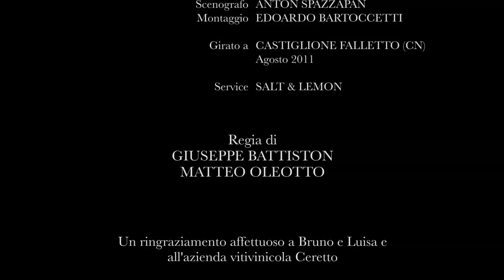Gianmaria Testa - Nuovo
Videoclip di Gianmaria Testa, realizzato per la canzone "Nuovo"
parole e musica di Gianmaria TESTA
ediz. Produzioni Fuorivia

NUOVO -- parole e musica di Gianmaria Testa

nuovo come un giorno che non c'era
come la sera quando arriva già

nuovo com'è nuova la stagione
e nuovo il nome che la chiamerà

nuovo di promessa mantenuta
nuova la voce sconosciuta
che la tiene e la terrà

nuova questa mano che ti tocca
nuova la bocca che ti parlerà

nuovo da lasciare un gusto in gola
nuovo come una parola che non so
nuovo che se chiamo e non rispondi
molto forte, molto più forte
ti chiamerò

nuovo come un'altra volta ancora
per chi non c'era e non sapeva già

nuovo com'è nuova la canzone
per ogni voce che la canterà

nuovo che ti lascia un gusto in gola
nuovo come la parola che non so
molto forte, sempre più forte
ti chiamerò

Soggetto e Regia di Giuseppe BATTISTON e Matteo OLEOTTO

Direttore della fotografia Ezio GAMBA
Montaggio Edoardo BARTOCCETTI
Service SALT & LEMON

Prodotto da Paola FARINETTI per PRODUZIONI FUORIVIA